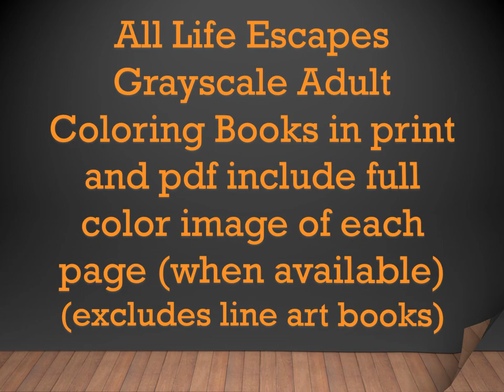Big Cats Kingdom Adult Coloring Book Flip Thru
Big Cats Kingdom is a Life Escape Adult Coloring Book by Kimberly Hawthorne

48 Grayscale coloring pages

Available in print on Amazon